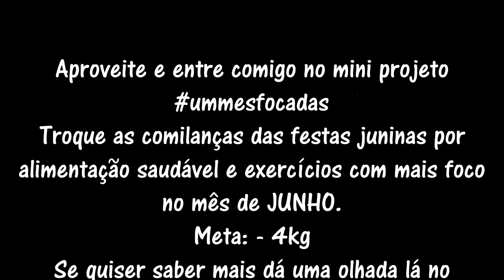OBESIDADE - NÃO DEIXE DE SAIR PQ TA GORDA (Nossa terapia em grupo rs)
Assista até o final. Pode ser mais importante do que você pensa.